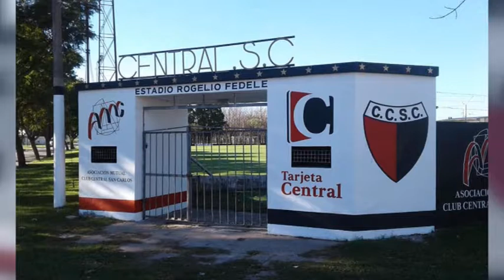MATIAS HUG – GERENTE CCSC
FESTEJOS POR LOS 93 AÑOS EL PRÓXIMO SÁBADO